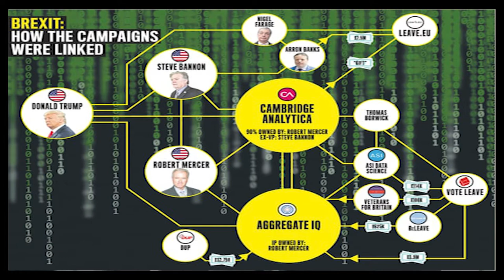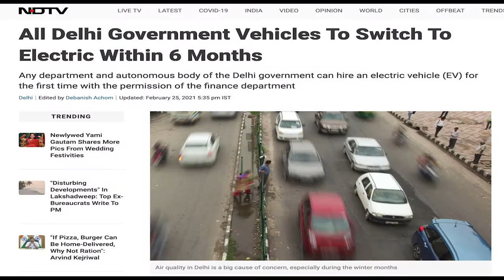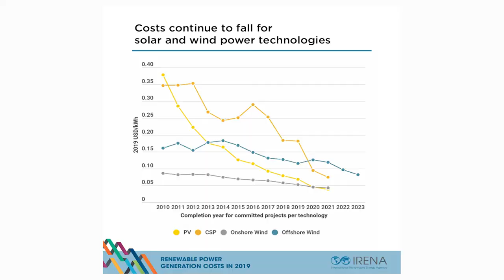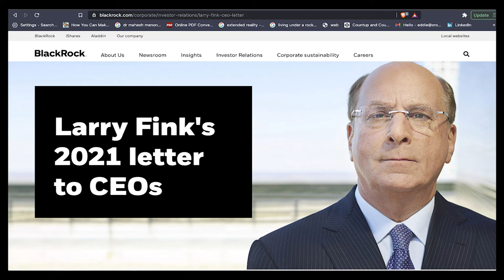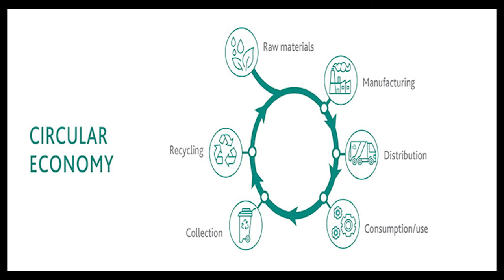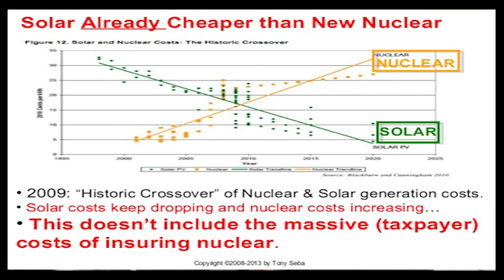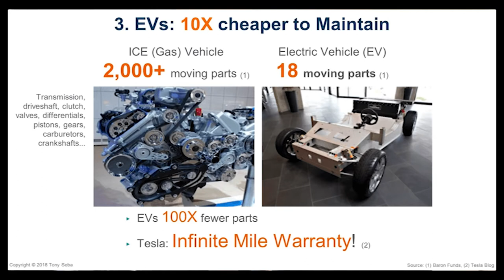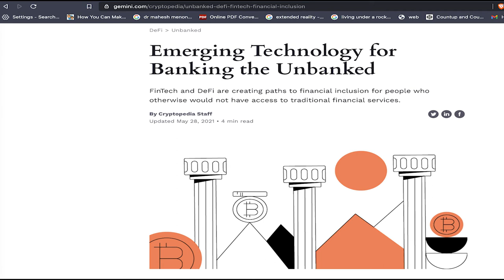CLEAN ENERGY & SUSTAINABILITY - TOM RAFTERY -GLOBAL VP, FUTURIST & INNOVATION EVANGELIST: SAP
Tom Raftery is a Global VP for SAP, an Innovation Evangelist, Futurist, international Keynote Speaker, and host of The Climate 21, and Digital Supply Chain podcasts. Prior to joining SAP, Tom worked for a number of companies at Group IT Manager/CTO level, and as an Industry Analyst. Tom is also a regular Guest Lecturer at the International Instituto San Telmo Business School in Seville.

Tom is also the creator and host of The Digital Supply Chain & Climate 21 podcast discussing global warming, thought leadership, best practices, and the latest innovations in delivering a sustainable supply chain.

Tom is both a Blogger and Podcaster.

Watch our highest viewed videos:
1-India;s 1st Quantum Computer R VIJAYARAGHAVAN - PROF & PRINCIPAL INVESTIGATOR AT TIFR
2-Breakthrough in Age Reversal HAROLD KATCHER - CTO NUGENICS RESEARCH
3-Head of Artificial Intelligence-JIO Kumar

0:00 to 0:53 - Prelude
0:54 to 01:22 - Intro
01:22 to 04:26 - exponential growth of technology excites or scares you
04:26 to 08:59- Future predictions for India
08:59 to 18:22 - How urgent is the climate crisis
18:22 to 22:52 - Is Carbon Capture Tech realistic & what are the other ways to tackle global warming
22:52 to 27:13- Capitalism has created deep divisions, do we need a system change to tackle global warming & is an equitable future a possibility
27:13 to 29:27- Clean Energy & the future of mobility
29:37 to 32:28- Climate 21 & the digital supply chain podcast
32:28 to 35:49-  How imp is Digitisation for enterprise in a post covid world
35:50 to 39:25- How will tech impact the common man & its role this decade
39:25 to 41:41-  last words
41:42 to 43:37 - Outro